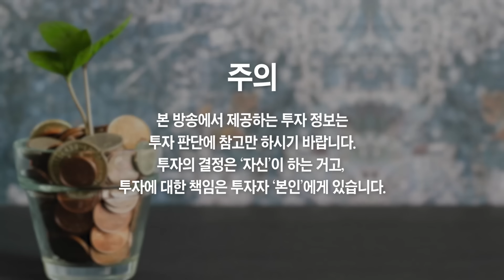처참히 몰락하는 중국 경제, 중국 대도시 노숙자가 넘쳐난다 (최용식 소장 풀버전)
끔찍한 중국 경제 충격적 실체, 중국이 죽도록 가난해졌다
지금까지 단 한번의 예외 없었다, 경제위기 터지기 전 나타나는 징조
중국이 폭삭 망하기 직전이다, 대공황보다 더 큰 경제위기 온다
전세계 경제위기 곧 터진다, 주식, 부동산 시장 폭락한다
경제위기 때 내 돈 지키는 방법, '이 자산을' 계속 모으세요